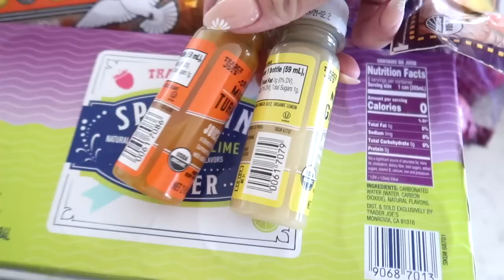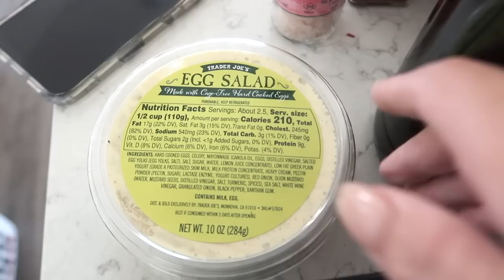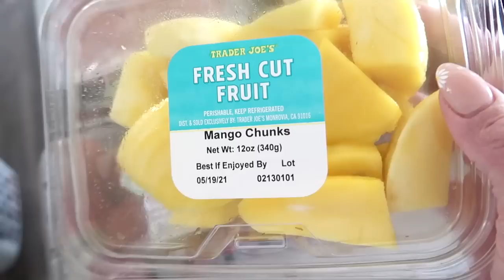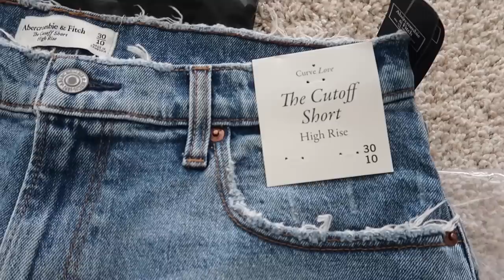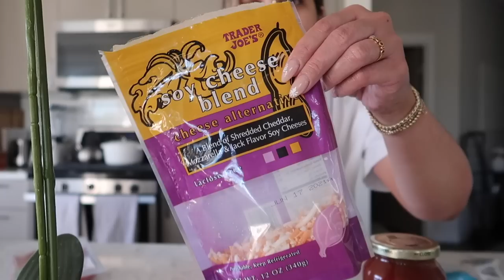trader joe's haul + low calorie pizza + the perfect denim shorts + dealing w/ the gas shortage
Abercrombie denim shorts (medium wash)
H&M oversize tee